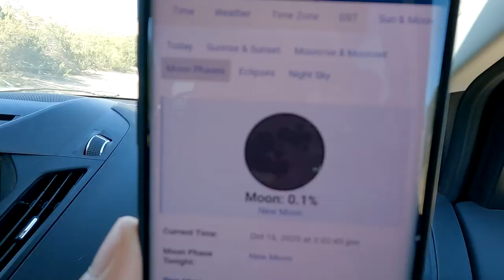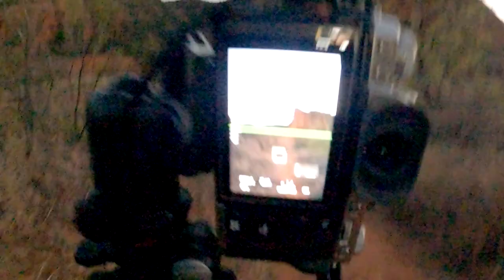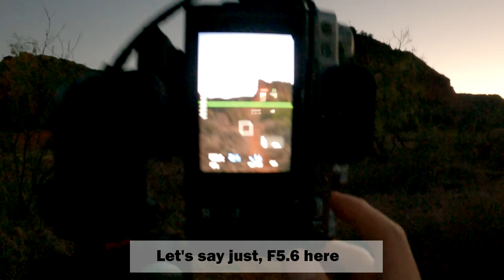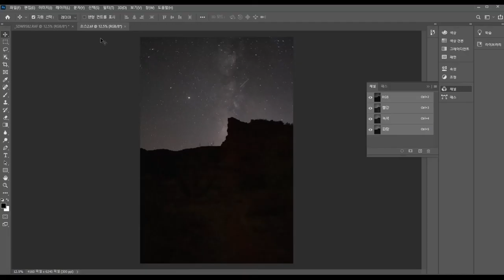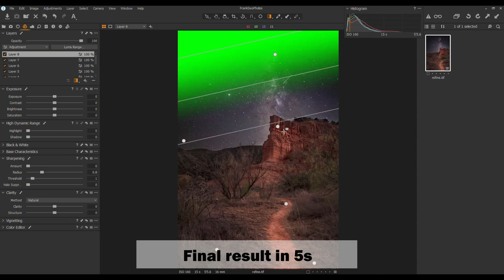How to get the SHARPEST Milky Way photo | Fuji X-T3 with XF16mm F1.4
A journey to get the SHARPEST Milky Way photo.

Video: GoPro9
Photo: Fujifilm X-T3 with XF16mm F1.4
Software: Photoshop and Capture One